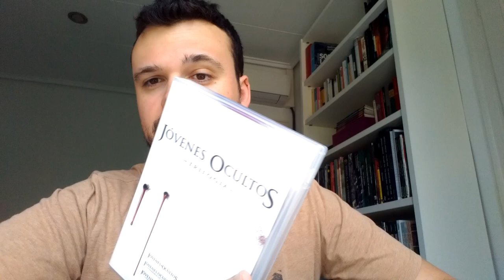THE LOST BOYS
¡Mi hermano se ha convertido en un vampiro de mierda! ¡Verás como mamá se entere!